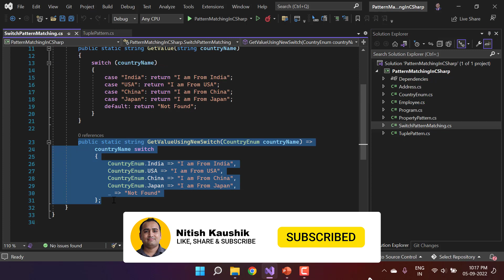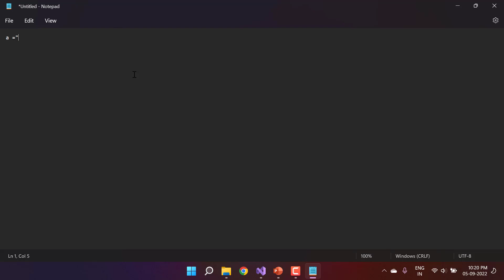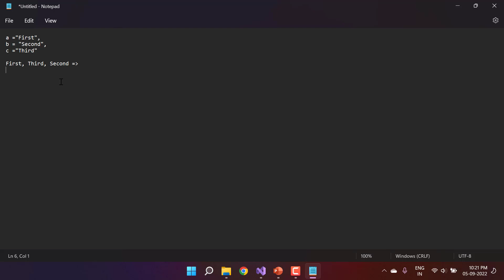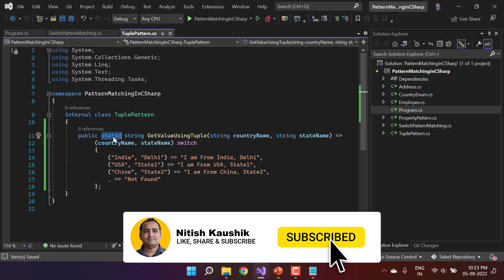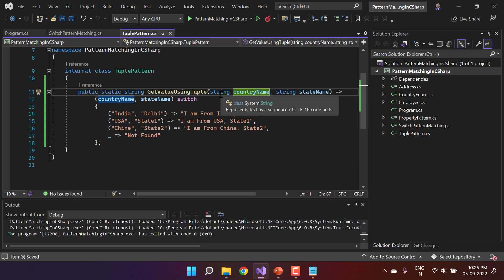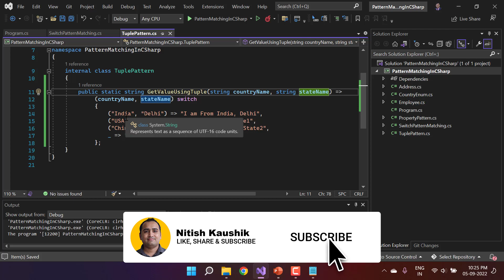Tuple Pattern Matching in C# | What's New in C# 8.0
The tuple pattern in C# allows the developer to match the data based on tuples.
Some algorithms depend on multiple inputs. Tuple patterns allow you to switch based on multiple values expressed as a tuple.